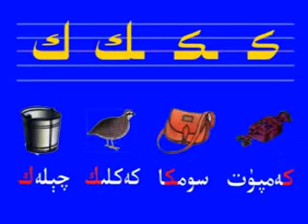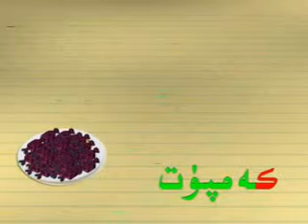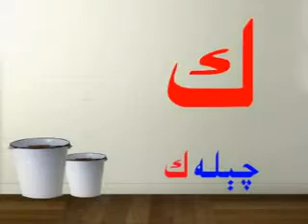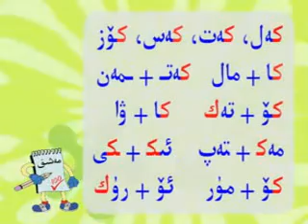Learn Uyghur , Lesson 31 -- Uyghurche Ogineyli - 31-ders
Learn Uyghur lanugage!